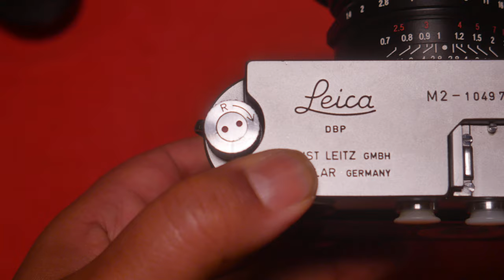4k | 2024 | Leica M2 | ASMR - No Commentary | W/ Film Reload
Part 2 - With Film Reload Mechanisms.

Keep Shooting!